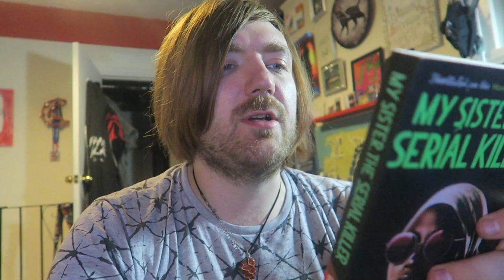Oyinkan Braithwaite - My Sister the Serial Killer [REVIEW/DISCUSSION]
Finally edited this one!

BOOKS MENTIONED:
Oyinkan Braithwaite - My Sister the Serial Killer